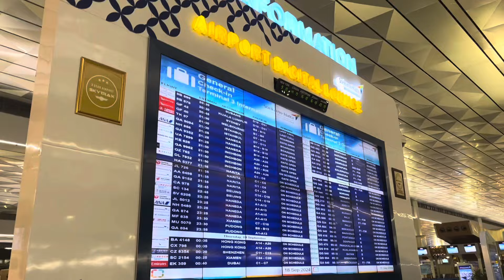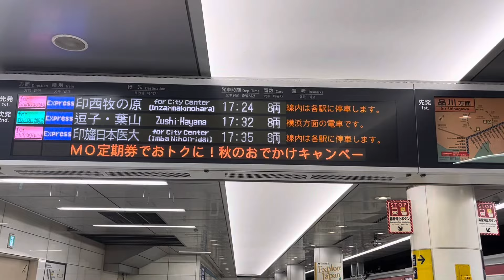Pengalaman naik Philippines Airlines CGK - Haneda, Tokyo | Worth it atau nggak ya?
Halo teman-teman, di video kali ini aku mau share pangalaman aku naik Philippines Airlines di September 2024 c: semoga bermanfaat.

Kalau ada pertanyaan boleh komen 👍🏻